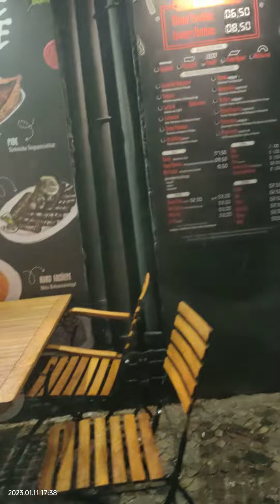11.01.2023. вечерний Берлин встретил нас дождём и плотными автомобильными потоками